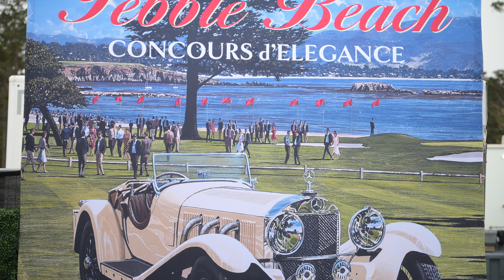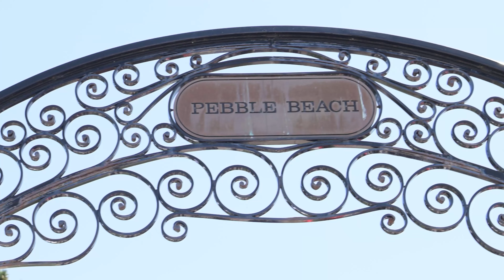ENEOS at 2023 MotorTrend Japanese Automotive Invitational Presented by Infiniti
ENEOS joins Monterey Car Week at the 2023 MotorTrend Japanese Automotive Invitational with the @EvasiveMotorsports S2000R and S2000RS.